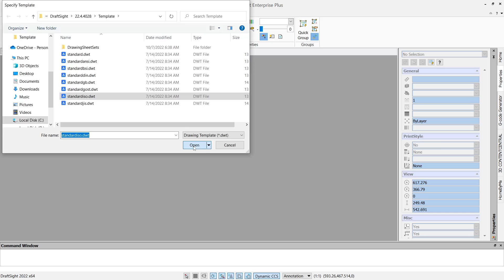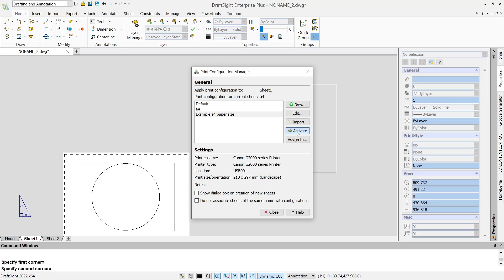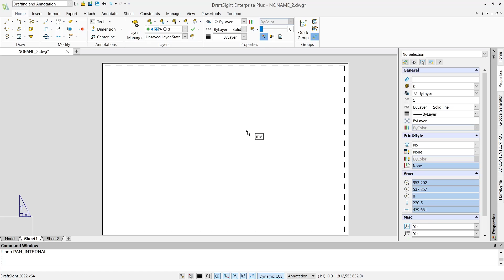DraftSight How To Scale A Drawing Tutorial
Learn draftsight basic tutorial for beginner how to scale a drawing from layout